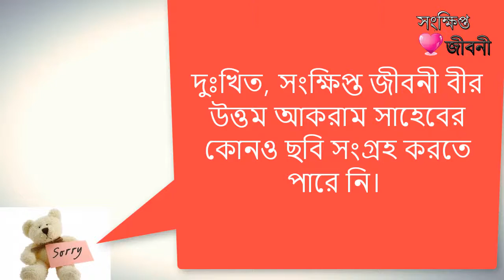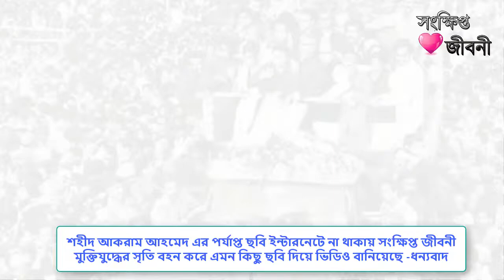বীর উত্তম আকরাম আহমেদ এর জীবনী - Bangla Biography Of Bir Uttam Akram Ahmed ।। Sonkhipto Jiboni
Sonkhipto Jiboni Bangla Biography YouTube channel always tries to introduce something new to you. We believe that giving knowledge gives rise to it. So this is our little effort for you.

Stay With Us, Stay Happy, Stay Cool.